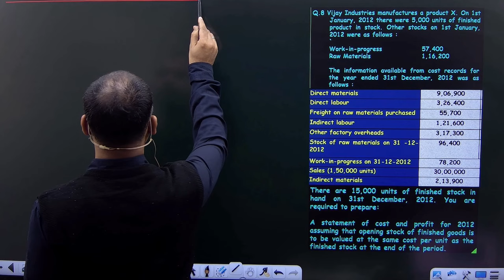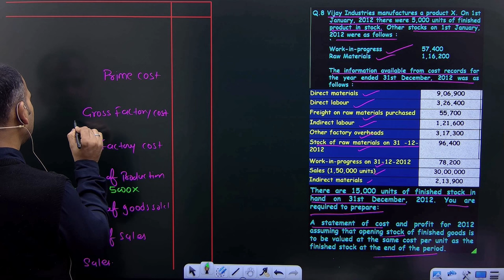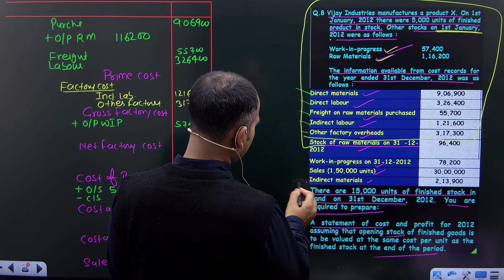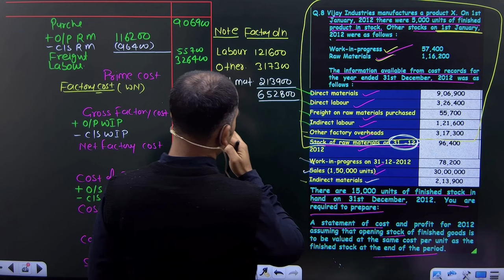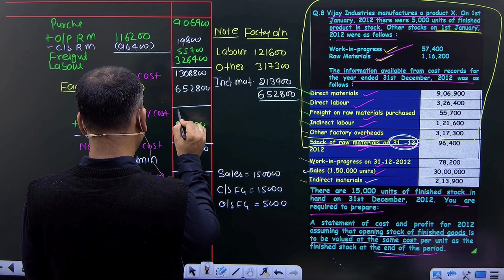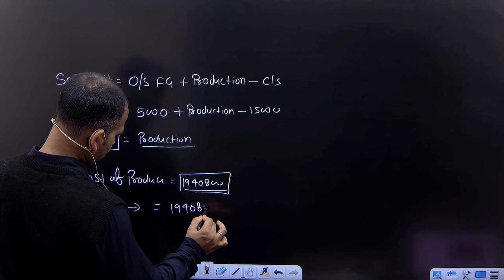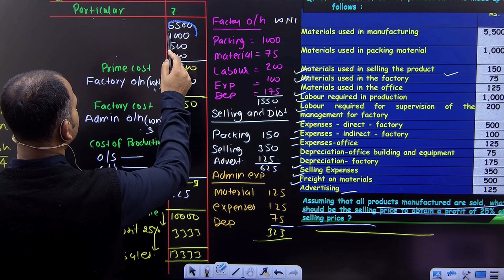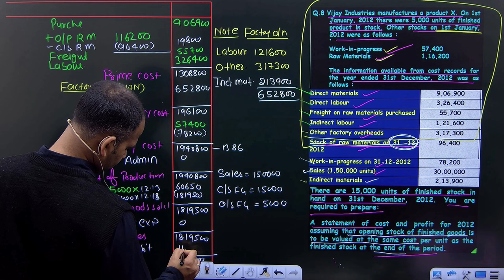cost account class for bcom | practice questions | cost sheet | part 7 | by anuj sir